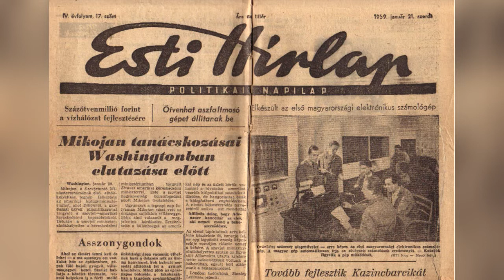Az első magyar számítógépről a Kossuth Rádióban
Január 21-én volt pontosan 60 éves az első magyar számítógép, az M-3. Ennek kapcsán Képes Gábor, az NJSZT főmunkatársa nyilatkozott a Kossuth Rádió Trendidők című műsorában, február elsején.
Nézze meg az M-3 megmaradt darabjait az NJSZT Informatika Történeti Kiállításában!